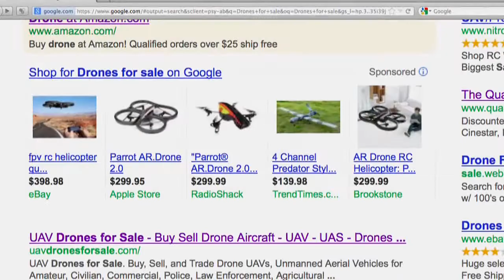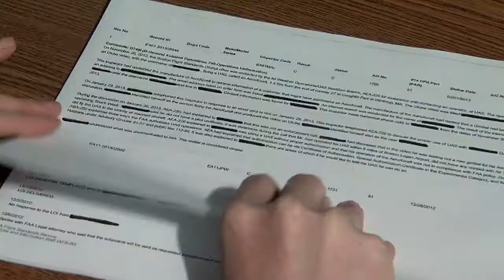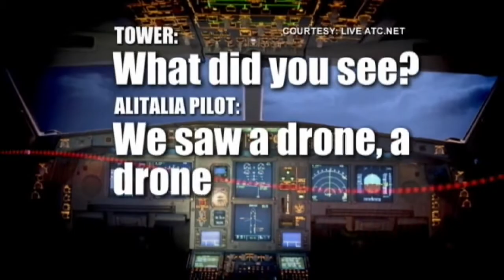Pilots call drones a growing threat